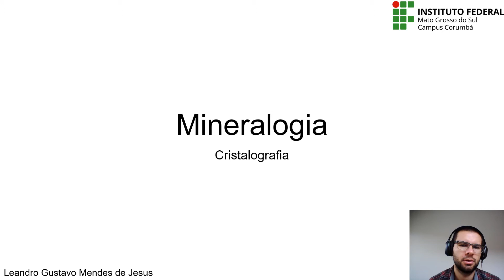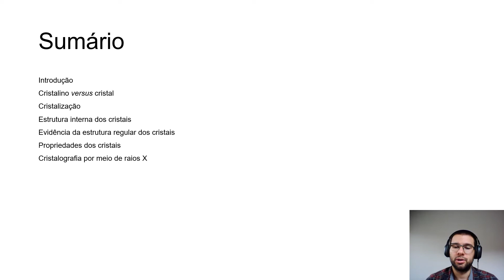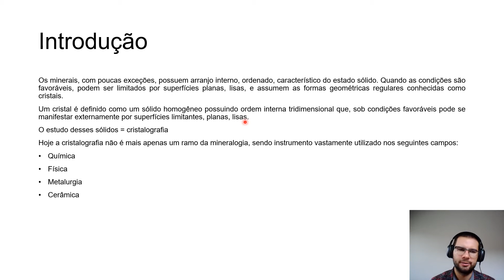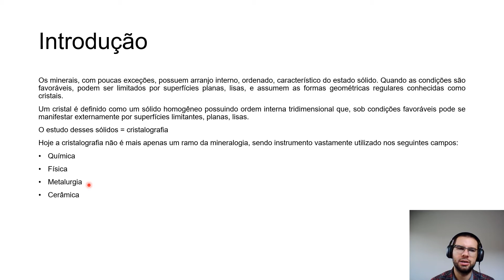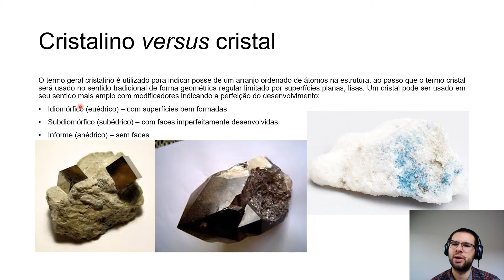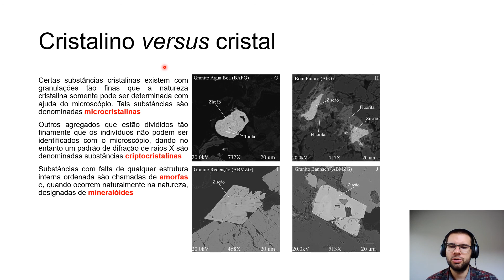Mineralogia - Cristalografia - Parte 1